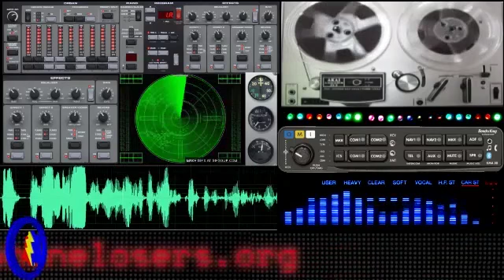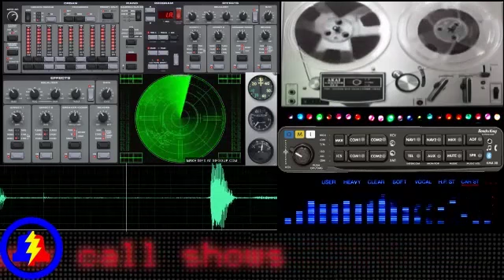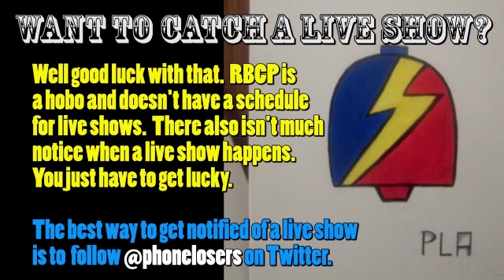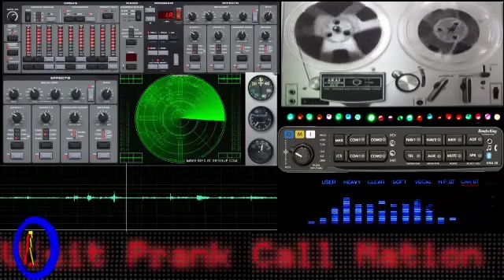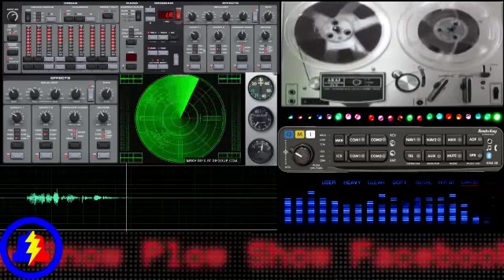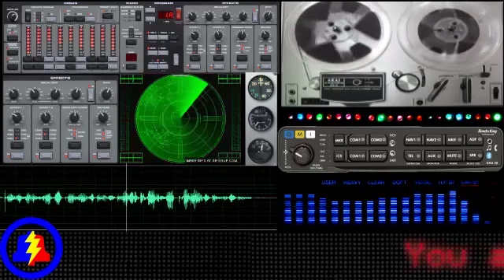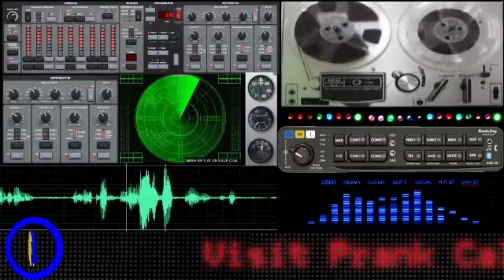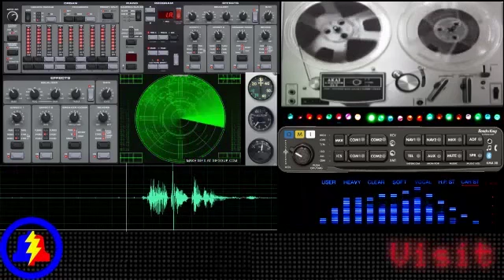The Snow Plow Show - May 12th, 2016 - Civil War 2016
In today's Default Cecil sponsored live show, RBCP schools some teachers and starts a civil war with Laugh Track Matt's show which I guarantee will end with Zax's head on a stick.  Not a threat, Zax, just a promise.

I'm a Crazy Weirdo by Parry Gripp